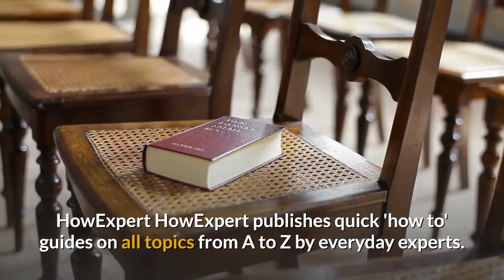How To Write a Rock Song - Ebook + Audio + Video - HowExpert.com/rocksong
- Recommended Resource for How To Write a Rock Song Enthusiasts!